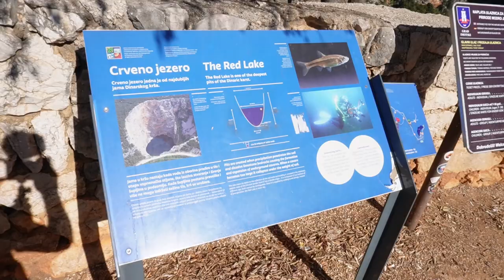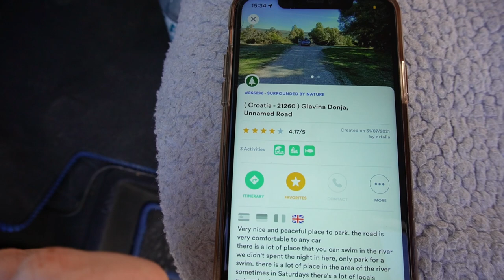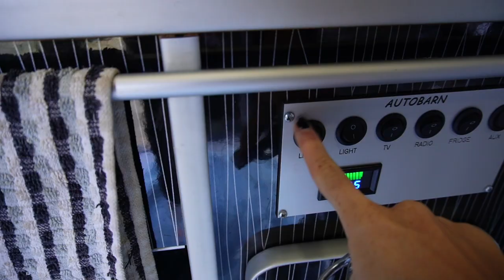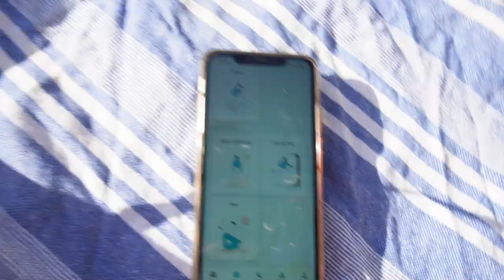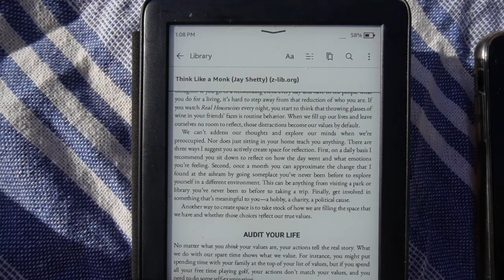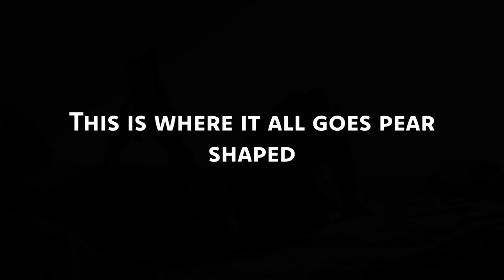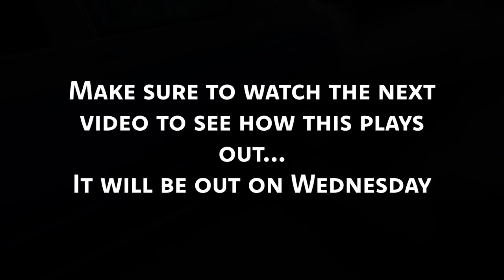Opening up about my mental health | Van Life Vlog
In this van life vlog, Martha opens up about her struggles with mental health gets sick on the road, and talks about trying to work on herself. All while exploring Croatia, relaxing on stunning beaches, and finding our own tiny island🏝
Watch until the end to see a sneak into next week's video...😧💥

As mentioned in the video:
➡Jay Shetty - Think like a monk book
🎧Would you rather listen to a book?
📚Or sign up for a FREE 30-day kindle unlimited trial

00:00 Intro
0:21 Exploring Croatia's less touristy spots
2:20 Arriving at the Red Lake
3:30 Back at the van
3:50 Finding a camping spot for the night
4:20 Braving the river
5:25 The next morning
6:00 Walking to the shop along the river
6:56 Moving the van for solar
7:15 Making a ginger and lemon tea & resting
7:42 The next day
8:50 Finding a quiet beach
10:03 Reading Think like a Monk
10:33 Downloading Balance App
10:50 Struggling with mental health
12:01 Finding the best camp spot
12:30 Our own private island for sunset
14:24 Trying to find myself
16:37 When it all goes wrong
Van life Items we can't live without:
Main vlogigng camera
Door Hinge Step
French Press
Toiletry Bag
Pots and Pans with detachable handle
Jerry Can
Expandable Hose
Camping Table
5G Battery Wifi Hub
360 Degree Fan